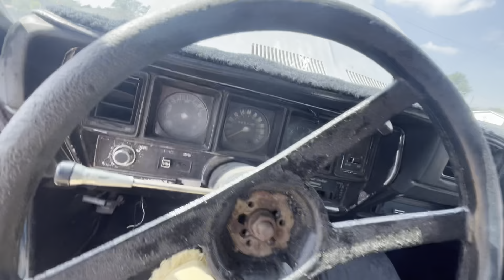1972 Buick skylark hits the driveway